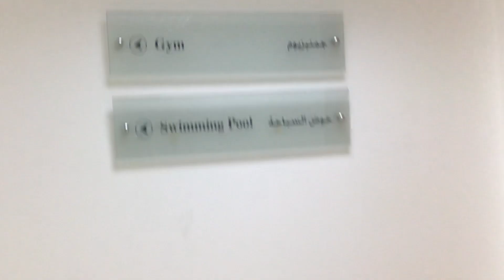Roda Almurooj Hotel Dubai - review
A review of the iconic Roda Almurroj hotel and suits in Dubai

 It took approximately 2 years
- The Architect designed it to resemble the places
- You’ll be given an option to either ride to the hotel or take a private helicopter.
- The sail-like structure is built on sand
- You’re provided with an exclusive butler for your suite. You won’t have to lift a finger.
- The suites are so big, it’ll take more than 30 minutes for the butler to show you around.
- If you decide to be more adventurous and book one of the Royal Suites, you’re in for a big shock. Each of the suites are approximately 8,400 square feet, and they cover the whole floor.
- In order to make sure that you get top-quality sleep, the hotel does something extravagant: they present you with 17 varieties of pillows to pick from.
- For lunch, you’re taken to the 27th floor – which translates to Oyster Shell. You’ll enter the dining room through a golden, shell-shaped corridor.

more hotels
Hotels and resorts that was close to TOP 10:
The Ritz-Carlton, Dubai International Financial Centre
The Oberoi, Dubai
Nikki Beach Resort & Spa Dubai
Caesars Palace Bluewaters Dubai
FIVE Palm Jumeirah Dubai
Address Boulevard
Al Bandar Rotana - Creek
Kempinski Hotel Mall of the Emirates
JW Marriott Marquis Hotel Dubai
Address Dubai Mall
Park Hyatt Dubai
The H Dubai
Rixos Premium Dubai
Ghaya Grand Hotel
Jumeirah Dar Al Masyaf
Taj Dubai
Rove Healthcare City
Vida Downtown
Address Montgomerie
Jumeirah Mina A' Salam
Rove Trade Centre
Jumeirah Emirates Towers
voco Dubai
Aparthotel Adagio Premium Dubai Al Barsha
Al Maha, a Luxury Collection Desert Resort & Spa, Dubai
Pullman Dubai Creek City Centre Residences
Four Seasons Resort Dubai at Jumeirah Beach
Le Royal Meridien Beach Resort & Spa
Sofitel Dubai Downtown
Hyatt Regency Dubai Creek Heights
Jumeirah Al Qasr
Renaissance Downtown Hotel, Dubai
Rove City Centre
Burj Al Arab Jumeirah
Arabian Court at One&Only Royal Mirage Dubai
Hyatt Regency Dubai
Palazzo Versace Dubai
Habtoor Palace Dubai, LXR Hotels & Resorts
Rove Dubai Marina
Sofitel Dubai The Palm